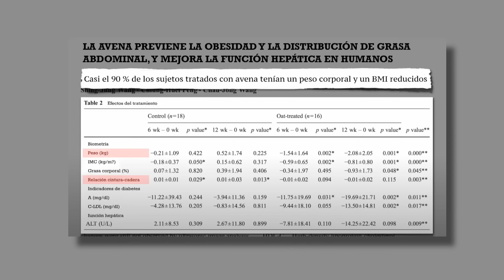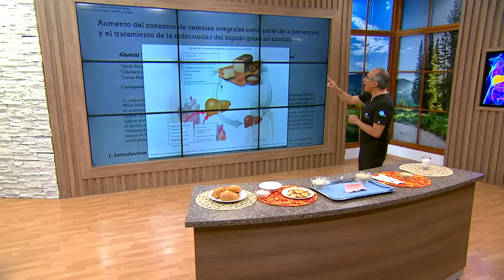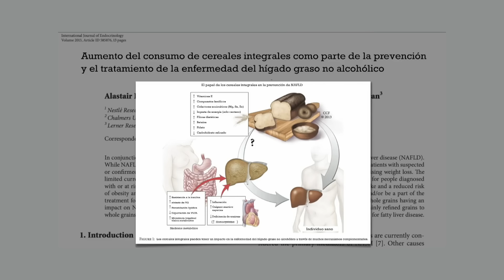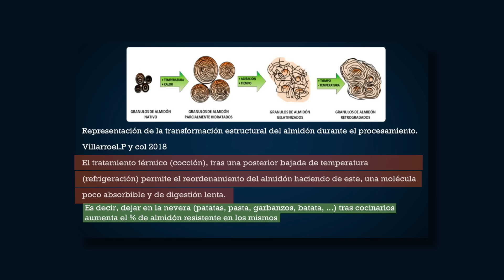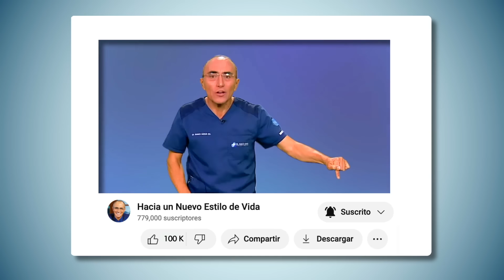Prepare su Avena Correctamente: Desayuno Ideal para Diabéticos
Descubre todo sobre la avena en este video de @HaciaunNuevoEstilodeVida. Aprende cuál es la mejor avena para tu dieta y cómo preparar un desayuno con avena delicioso y nutritivo. ¿Sabías que un diabético puede tomar avena? Exploraremos los beneficios de la avena para la salud, especialmente para aquellos con diabetes, y te ofreceremos consejos prácticos para incorporarla en tu rutina diaria. ¡No te lo pierdas!